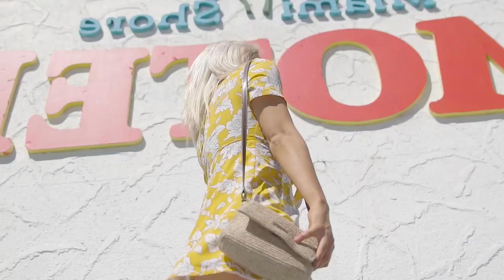BEST SONG - Otilia - i Dont Know (Bayza Remix)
BEST SONG - Otilia - i Dont Know (Bayza Remix) 92
Clean-Channels Playlist Mix made with Love by  Youtube Music Channel:
00:00:10 | 01. Otilia - i Dont Know (Bayza Remix)

Welcome to our curated selection of the hottest international hits, with hottest girls featuring chart-toppers like 'Otilia i Dont Know (Bayza Remix) )' and ''. Dive into the electrifying world of mega hits, fereign music, english music, spanish music, where every track is a journey through the latest in global pop sensations. Whether you're cruising down the street, hitting the books, or simply unwinding, our foreign music playlist promises to elevate your mood with best beats and captivating melodies. From the pulsating rhythms of '' to the irresistible charm of '', our collection spans genres and styles, ensuring there's something for every taste. Explore the dynamic fusion of pop, dance, and electronic sounds that define the contemporary music scene. Get ready to groove to the sounds of today's top 40 hits, perfect for any occasion, whether it's a night out on the town or a day at the beach. Immerse yourself in the ultimate playlist experience, designed to keep you moving and grooving from start to finish.

 This is a official artistic music video with the purpose to explore the captivating beauty of our world through the lens of our talented and beautiful models and the creative direction of Donald Gonzalez, Daniel Martinez, Kenneth White. In this visually stunning presentation, our girls models are Mia Davis, Aria Clark, Charlotte Miller, Sofia Martinez, Ava Williams, elegantly showcase the allure of various breathtaking locations worldwide.